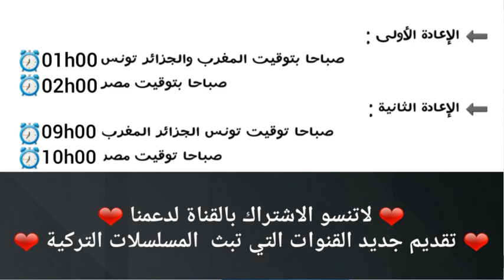مسلسل تركي الطائر المبكر يبث كل يوم على قناة Modern Alwan